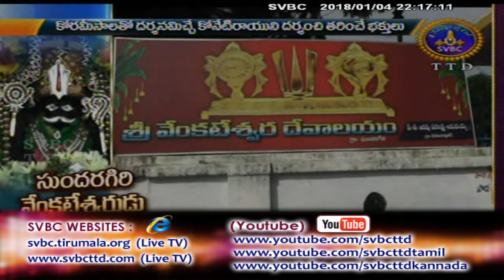Adhyatmika Viseshalu 10pm | 04-01-18 | SVBC TTD